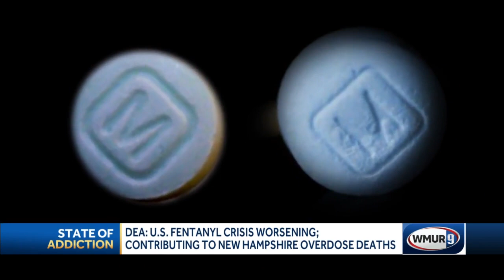Fentanyl crisis is worsening, DEA says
Officials with the Drug Enforcement Agency said that in some cases, cartels are making illicit drugs look like prescription medication.